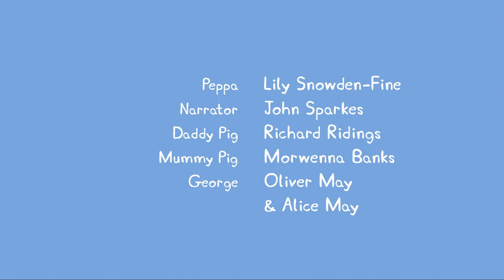S125 Not Very Well